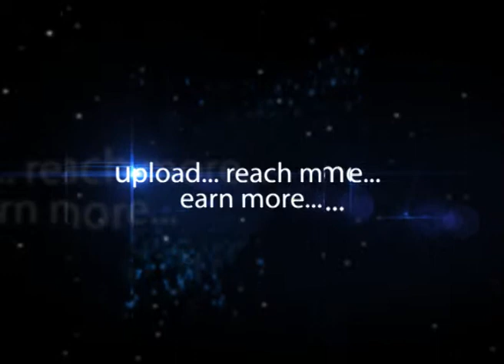Kailash Katkar, Managing Director & CEO of Laptop tracker service in Hyderabad.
The laptop can be tracked by putting the information of the laptop on trackmylaptop.net. With this information the stolen laptop can be traced.